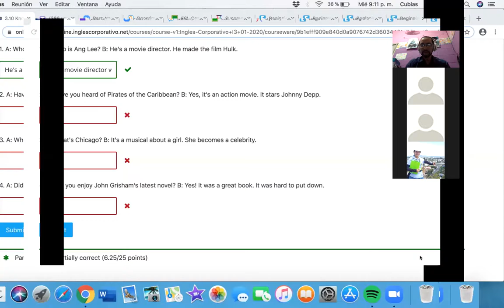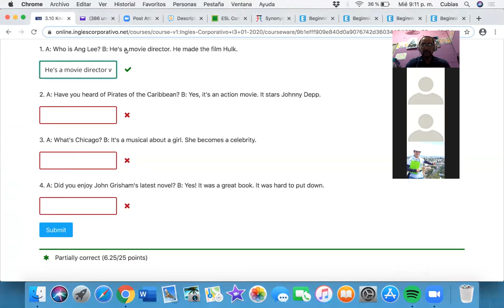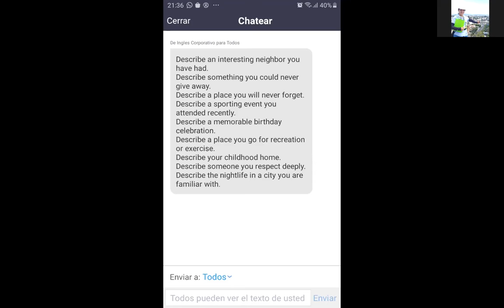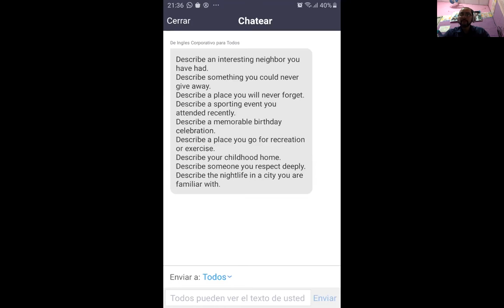Ingles Corporativo- Synonyms/Antonyms